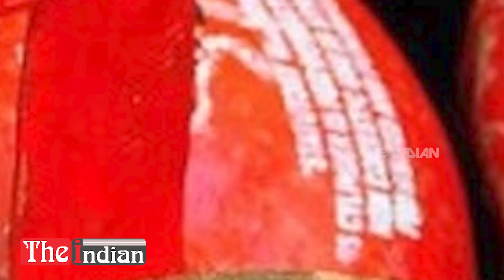ഇത് മാറ്റങ്ങളുടെ മോദി ട്രിക്ക് | Narendra Modi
അടുപ്പുകളിലെ അഗ്നിക്ക് കൊടുംതണുപ്പ്